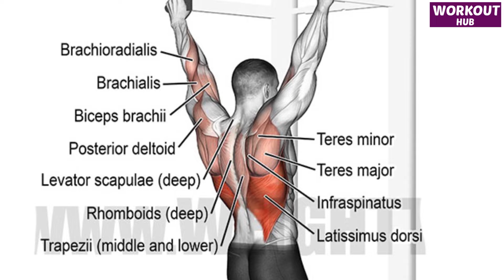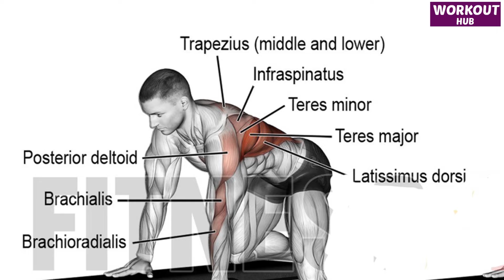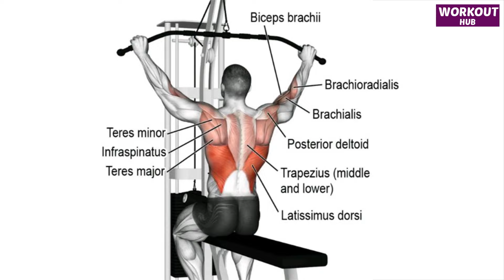6 Perfect Back Exercises For A Bigger Back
6 Perfect Back Exercises For A Bigger Back

00:00 Start
00:08 Pull Up
00:35 Barbell Deadlift
01:00 Seated Cable Row
01:25 One Arm Dumbbell Row
01:55 Dumbbell Bent Over Row
02:25 Neutral grip Lat Pull Down

1) I only used bits and pieces of videos to get the point across where necessary.be positive for them)
2)This video is also for teaching purposes.
3)It is positively transformative in nature.
4)This video has no negative impact on the original works (It would actually be positive for them)
Chapters